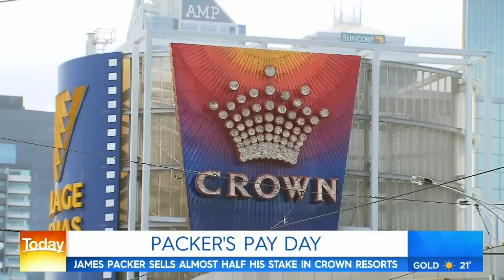James Packer sells half his Crown Resorts stake for $1.76bn | Nine News Australia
Nine's finance editor Ross Greenwood has all the analysis on James Packer's sale of half his Crown Resorts stake.